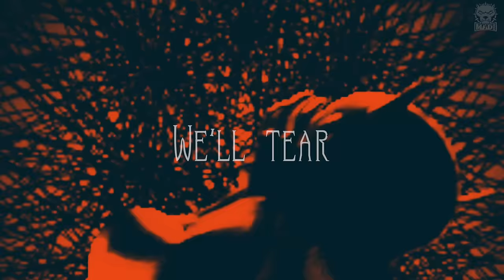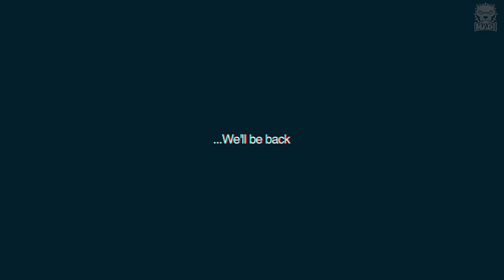Mad Dog - The Box (Official Videoclip)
Watch: "Mad Dog - LIVE at Westerkerk, Amsterdam"
STREAMING & DOWNLOAD!